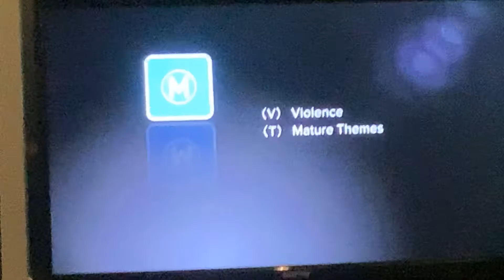Amistad Foxtel Movies Drama Intro